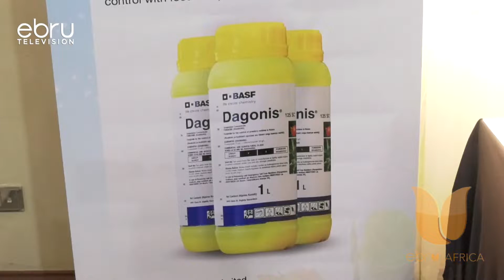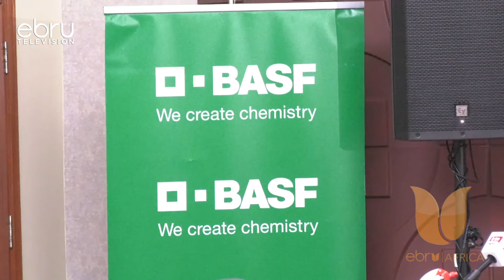Concern Over Taxation Of Pest Control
The Kenya Flower Council Has Raised Its Concern Over The Move By The Government To Slap A 16 Percent Tax On All Pest Control Products. The Council Noted That This Could Affect The Quality Of Export Products At A Time When Several Fruits And Vegetables Had Been Pulled Off Shelves From The Eu Market. This Came As It Emerged That Demand For The Country's Cut-Flowers Was On The Rise Despite Emerging Challenges Of High Prices Of Fertilizer, Fuel And Electricity That Were Facing The Sector.